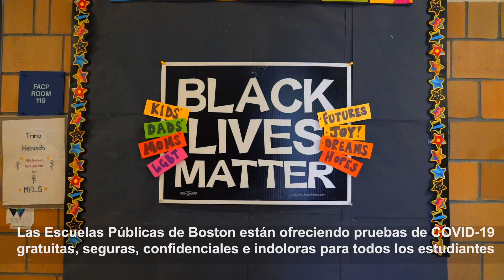BPS Student COVID Testing (Spanish)